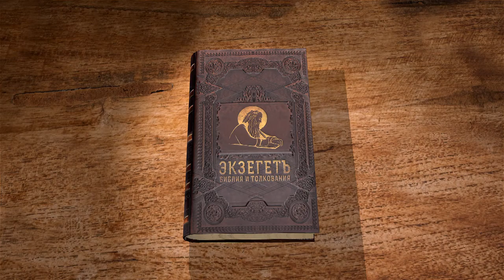1-я Книга Царств. Глава 20. Андрей Десницкий. Ветхий Завет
Комментирует библеист и переводчик Священного Писания профессор Андрей Десницкий. Ионафан хранил дружбу с Давидом и пообещал рассказывать ему о злых планах отца. Давид поклялся Ионафану, что окажет милость ему и его потомкам даже тогда, когда Господь низложит всех врагов Давида. Ионафан условился дать знак с помощью трёх стрел. Придя к отцу, он сказал, будто Давид попросил разрешения уйти на жертвоприношение, но Саул разгневался на сына за дружбу с Давидом и чуть не убил его за заступничество. Двум друзьям с большим горем пришлось расстаться.